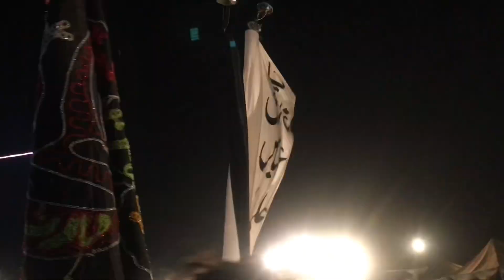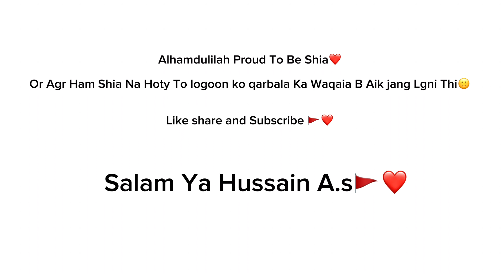9-10 Muharam 💔😭|| Alhamdulilah Proud To be Shia🫶🏻|| Basit Ali Vlogs|| Salam Ya Hussain🫶🏻🚩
Alhamdulilah Proud To Be Shia 🫶🏻
9-10 Muharam Are The Most Sad Day for All Peoples 😭 On That Day We Lost Many Bagunnah’s😭

Alhamdulilah I’m shia And I Thought To Make Vlog On this thing Also 💯

The People Who are saying Shia’s Are Wrong They All Are Jahil 🖐🏻

Khair Allah Sab Ko Hadayat Dy Ameen🤲🫶🏻